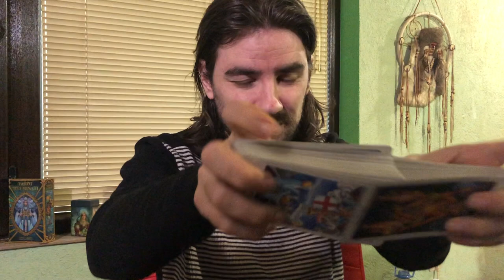VIRGO July 13- 19 2020! 2 READINGS! Virgo Love and Virgo Career Weekly Tarot Reading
MAJOR FLASH SALE ON MY TAROT CLASSES! SAVE 30% OFF NOW by sending me a message to my Facebook page Radko Tarot and I will be live there for Mercury Retrograde on Sunday, July 12th at 7pm est for every sign and give away free readings!